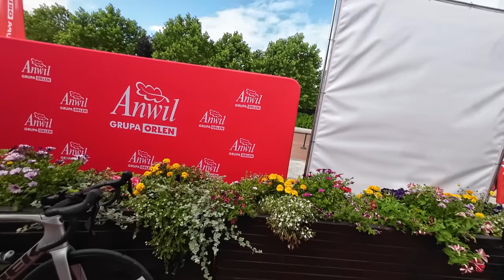Najfajniejszy Wyścig Kolarski dla amatorów... Co tam się działo 💪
Takiego wyścigu jeszcze nigdy nie jechałem... Zorganizowany w małej miejscowości Kowal niedaleko mojego domu sprawił mi oraz innym uczestnikom wiele radości 👍